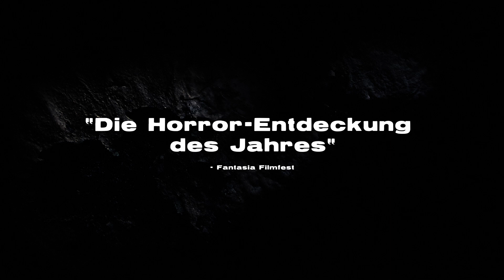Urban Explorer - Trailer (Offizieller Kinotrailer)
Ab 20.Oktober 2011 in den deutschen Kinos!

Synopsis:
Neugierig darauf, die verbotenen Bereiche unter der deutschen Hauptstadt zu erkunden, bricht eine Gruppe von vier internationalen Urban Explorern, die sich zuvor noch nie gesehen haben, zusammen mit ihrem lokalen Führer auf. Gemeinsam durchqueren sie ein schauriges Labyrinth von Tunneln und unterirdischen Gängen auf der Suche nach dem versiegelten „Fahrerbunker" und seinen verbotenen Nazigemälden.
Als der Anführer der Truppe fällt und sich das Bein bricht, begeben sich zwei Frauen aus der Gruppe verzweifelt auf die Suche nach Hilfe, während Denis, ein junger Amerikaner und seine atemberaubende lateinamerikanische Frau Lucia bei dem Verletzten zurück bleiben. Und in dieser Situation taucht Armin auf, ein redseliger Wächter der Unterwelt, der hilfsbereit scheint und sie zu seinem Unterschlupf mitnimmt, wo für alles gesorgt werden soll...